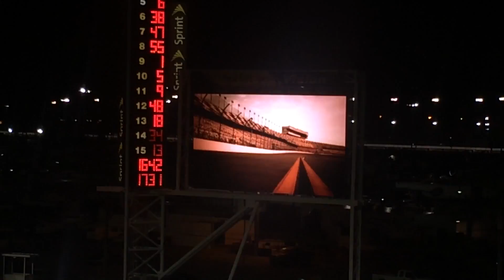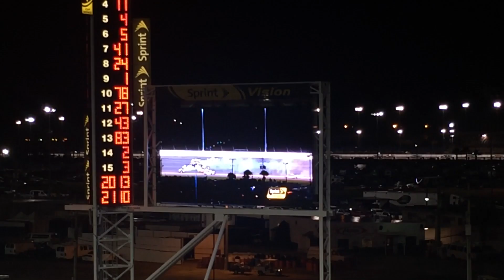Daytona 400. July 5th 2015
Coke Zero 400 at Daytona International Speedway. 5th July 2015. Huge crash at the finish line towards the end of the video.